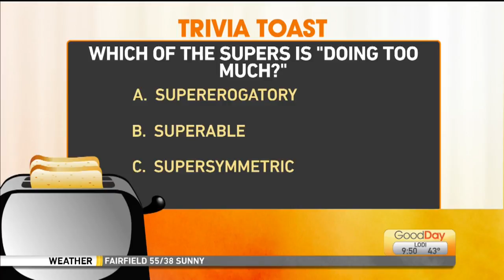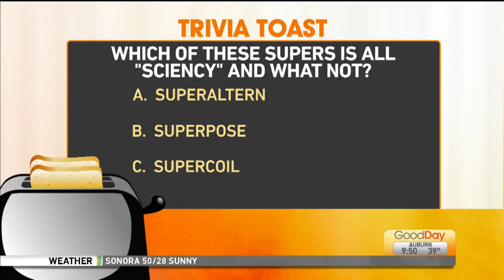Trivia Toast Pt. 2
Court is testing the hosts’ knowledge of more Super trivia!